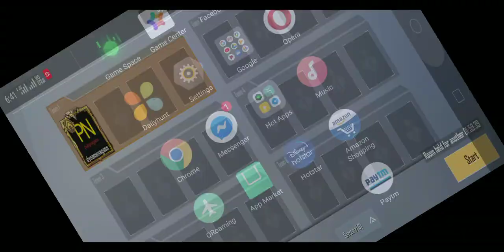Pubg lite par room card kasa lay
Pubg lite custom room open kar di ha .to aap vi la sakta ha